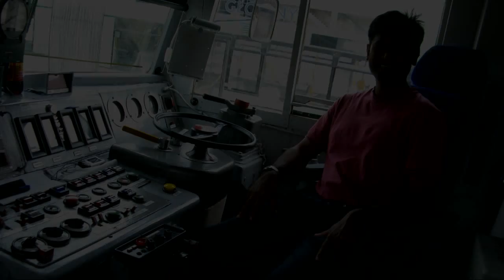Polish Railways June 2013